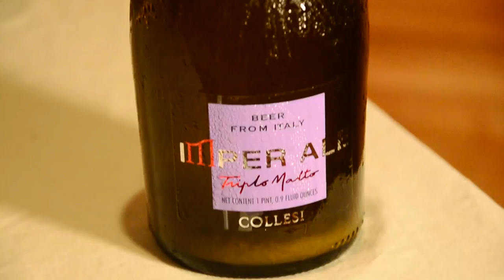DAS BEER BLOG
If you want to know more about really good beer, watch this.
PBS news correspondent, Drew Blank, invites world renowned beer connoisseur,
George Seblonka to come talk about and review some very interesting brews.